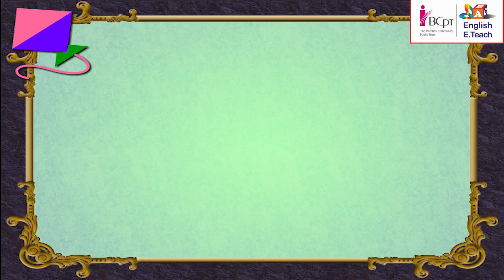'Go'and 'Come' 1 Hard Work is Fun| Stage-5| Unit- 5| Lesson-63-65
Let us read the story about go- Once there was a little boy. He lived in a Pretty little cottage. There was a lovely garden around the cottage. Different kinds of plants grew in the garden. So there was a lot of work to do there.Water the plants every day, give manure from time to time.cut and prune the plants at the right time. Weed the garden. Clean the garden. Helped to take care. The boy had a very stricted uncle. He believer in hard work and discipline. On day the boy was playing. Your garden needs weeding. Do some work and weed the garden. I cant do it. Yes you can. I dont want to not just now. But you must. Dont be naughty. This is an order. Get up and do some work. Uncle is so unfair, he thought. His chin began to wobble.He had a lump in his throat. His eyes welled up. his mother walked in. Whats the matter? Why do you look so unhappy. Uncle told me to weed the garden. What a fun it will be I love to weed, and it is such a fine day. Can I come and help you to weed. Why Yes. Boy and his mother weeded the garden. Good time together. Walking, chatting and laughing.